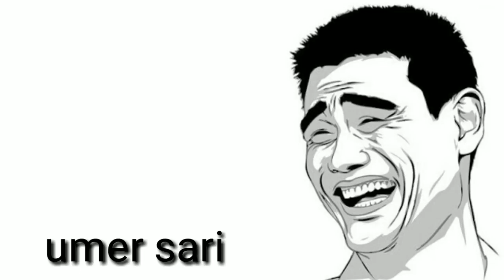30 sound effects noCopyright sounds funny sound effects background effects funny traps Comedy sound